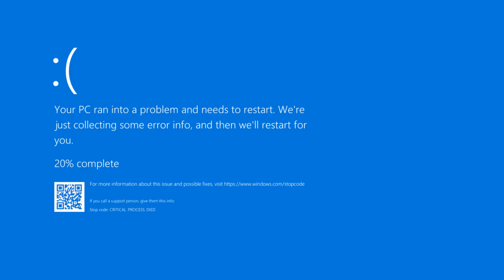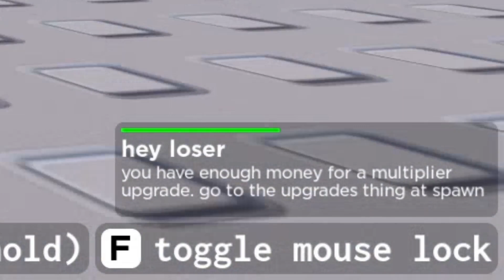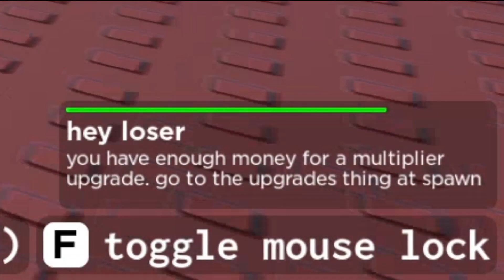ชีวิตนี้เกิดมาเพื่อ 'พุ่ง' อย่างเดียว💥 [POPPER]